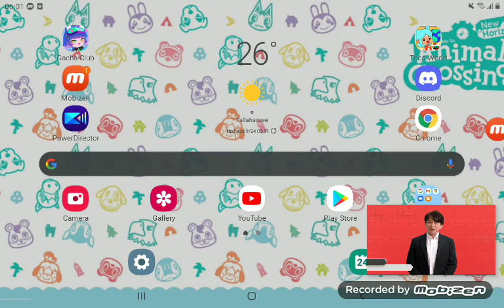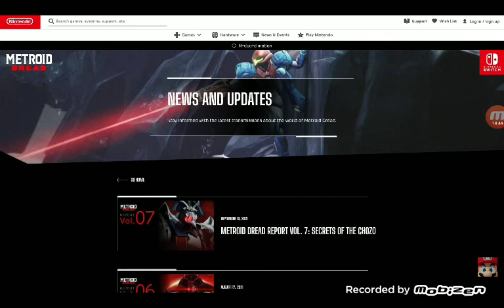THE HYPE LEVEL RISES AGAIN!!! Live Reaction to the Nintendo Direct 9.23.21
Uploading these videos is always a pain but its worth it in the end.